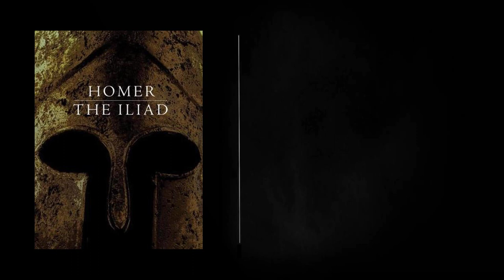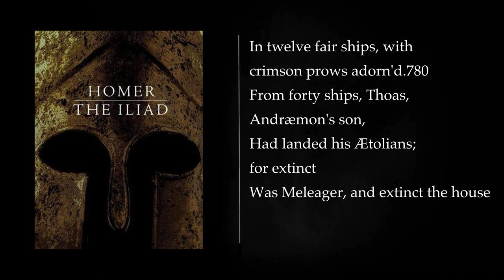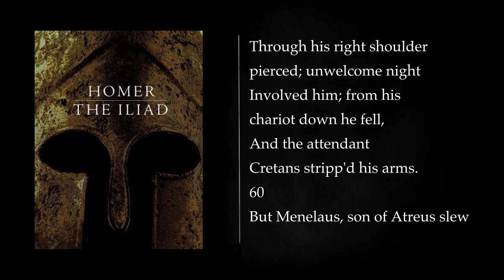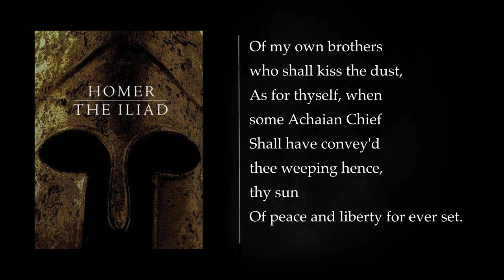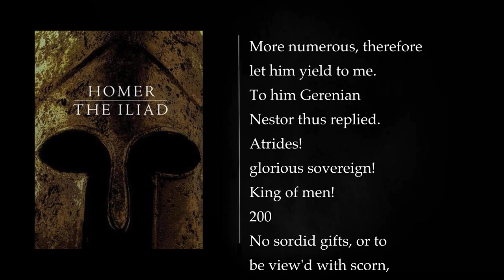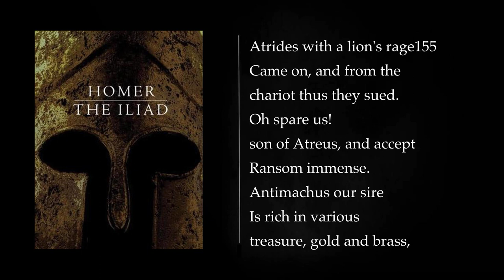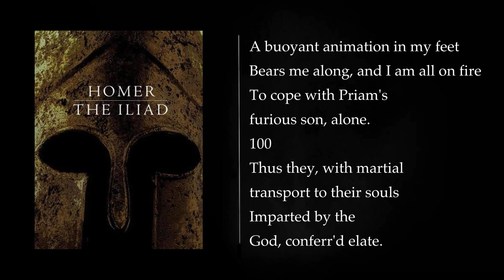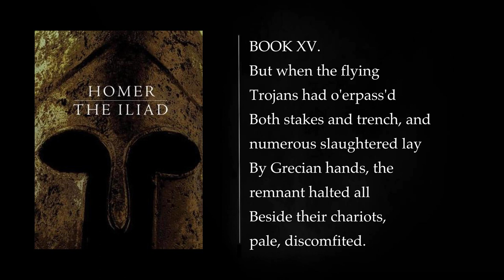(1/2) THE ILIAD OF HOMER, English translation to blank verse. Audiobook, full length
"The Iliad," attributed to the ancient Greek poet Homer, is an epic poem that stands as one of the foundational works of Western literature. The English translation into blank verse, a form of poetry that adheres to a regular meter but lacks rhyme, offers readers a unique perspective on this classic tale of heroism, honor, and the consequences of war.

The narrative of "The Iliad" revolves around the Trojan War, a legendary conflict between the Greeks and Trojans. At the heart of the story is the hero Achilles, a demigod and the most formidable warrior of the Greek army. The poem begins with the anger of Achilles, provoked by a dispute with the Greek commander Agamemnon over a captured concubine. This conflict sets the stage for a series of battles and events that unfold over the course of the war.

The gods of Olympus play a significant role in "The Iliad," influencing the outcomes of battles and shaping the destinies of mortal characters. The poem explores the complex relationship between the divine and human realms, illustrating how the actions of individuals on the battlefield are intertwined with the will of the gods.

As the war progresses, the poem introduces a rich cast of characters, including Hector, the noble Trojan prince; Priam, the aged king of Troy; Odysseus, the cunning Greek hero; and many others. Each character embodies different virtues and flaws, contributing to the overall complexity of the narrative.

The central themes of "The Iliad" include the nature of heroism, the consequences of pride and hubris, and the inevitability of mortality. The poem delves into the psychological and emotional toll of war, depicting the anguish of loss, the grief of bereavement, and the futility of human endeavors in the face of destiny.

The blank verse translation preserves the rhythmic structure of the original Greek, allowing readers to experience the poetic nuances and linguistic beauty of Homer's epic. The translation captures the intensity of the battle scenes, the poignant moments of reflection, and the timeless wisdom embedded in the verses.

In summary, "The Iliad" is a monumental work that transcends its historical and cultural origins, offering readers a profound exploration of the human condition. The English translation into blank verse provides a fresh perspective on this ancient masterpiece, allowing contemporary audiences to engage with the timeless themes and enduring legacy of Homer's epic poem.

BOOK 1. 00:00:00
BOOK I. 00:01:00
BOOK II. 00:49:16
BOOK II. 00:49:49
BOOK III. 01:57:15
BOOK III. 01:57:44
BOOK IV. 02:31:42
BOOK IV. 02:32:19
BOOK V. 03:13:03
BOOK V. 03:13:16
BOOK VI. 04:21:13
BOOK VI. 04:21:47
BOOK VII. 05:02:54
BOOK VII. 05:03:04
BOOK VIII. 05:38:48
BOOK VIII. 05:39:57
BOOK IX. 06:21:06
BOOK IX. 06:21:26
BOOK X. 07:16:33
BOOK X. 07:16:42
BOOK XI. 08:00:38
BOOK XI. 08:01:19
BOOK XII. 09:07:05
BOOK XII. 09:07:13
BOOK XIII. 09:42:56
BOOK XIII. 09:43:56
BOOK XIV. 10:47:16
BOOK XIV. 10:47:40
BOOK XV. 11:27:01
More: The Iliad, Homer, epic poem
Greek mythology, Trojan War, Achilles
Agamemnon, audiobook, blank verse
full length